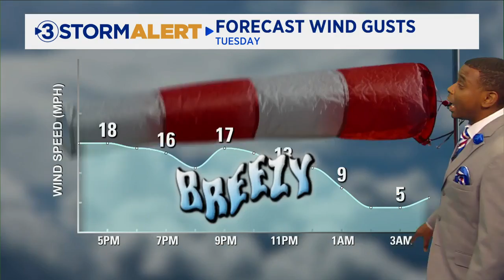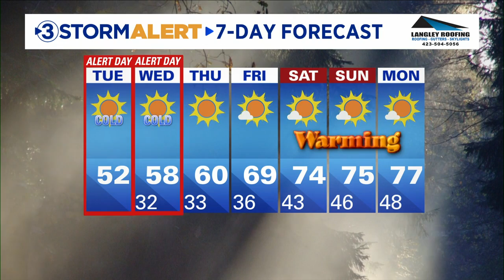Cedric Haynes' midday weather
Daytime highs will only warm into the upper 40s to lower 50s which is about 20-25 degrees below average.